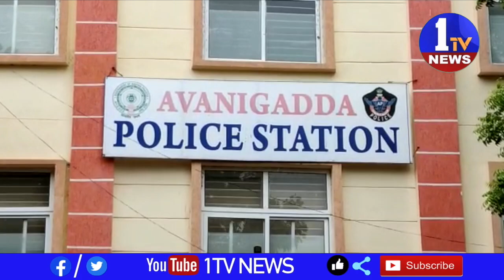కృష్ణాజిల్లాలో ప్రముఖ పుణ్యక్షేత్రమైన మోపిదేవిలో పోలీస్ స్టేషన్ ఏర్పాటుకు నిధులు విడుదల